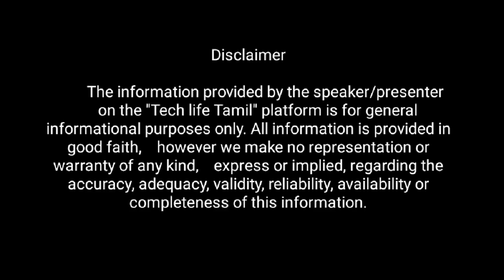டாடாவா மகிந்ராவா எது வாங்கலாம்?407/மேக்ஸ்2.0🔥🔥🔥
Tata 407 Gold SFC Pickup is a truck with gross vehicle weight of 4995 kg. The engine powering this Tata truck is 2956 cc 4SPCR, producing 100 HP .The Bolero MaXX Pik-Up HD 2.0L gets the first-in-segment bed length of 3050mm with a payload of 2 tonnes...

Musician: @iksonmusic